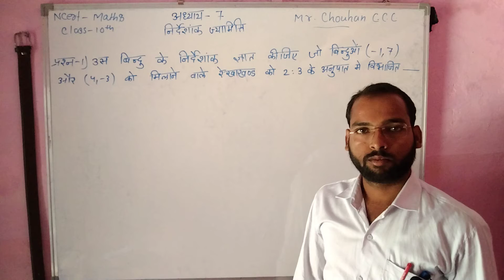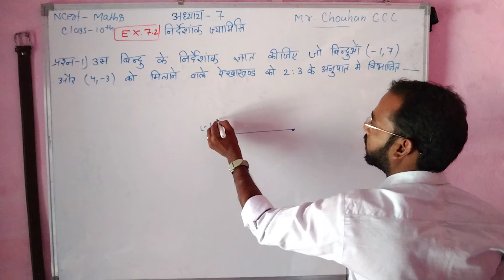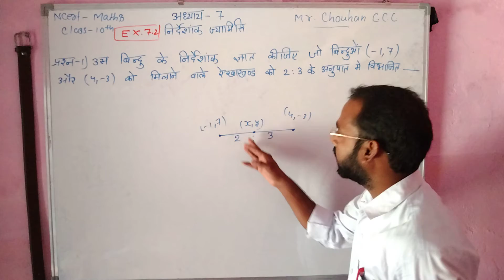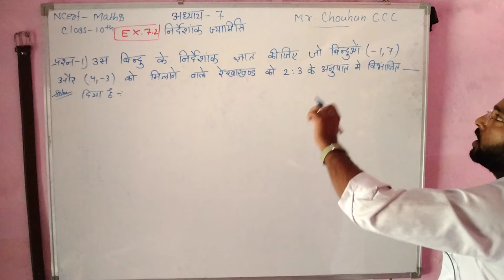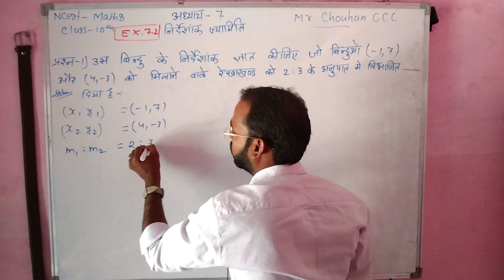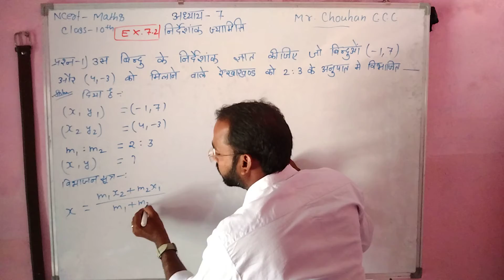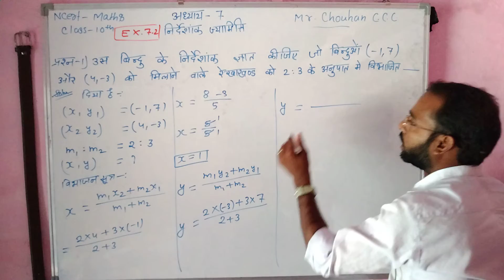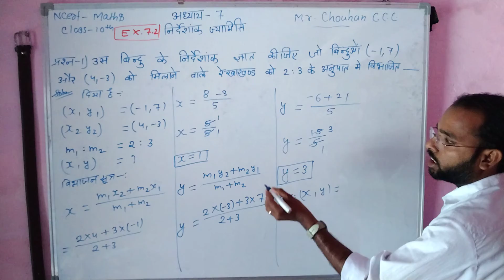अध्याय-7/ निर्देशांक ज्यामिति/Ex.7.2-que.1/प्रश्नावली-7.2-1/Class 10th / Chapter-7/ Ncert Maths